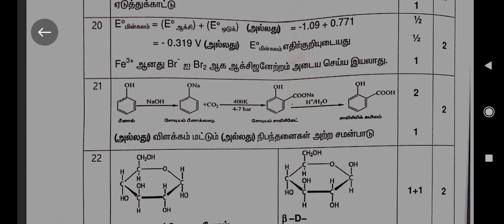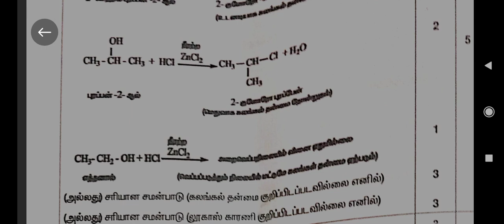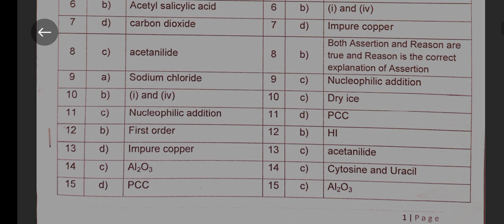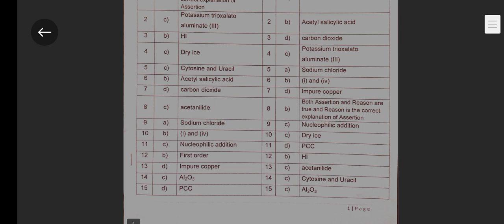12th Chemistry Answer key march 2024 Tamil and English medium